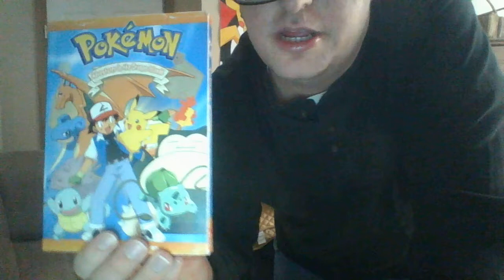Could the Orange Islands happen as DLC for Pokemon Let's Go?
Could DLC work for Pokemon Let's Go Pikachu and Eevee in the form of The Orange Islands by traveling and competing against the Orange Crew like in the Anime or do you think it wouldn't work?